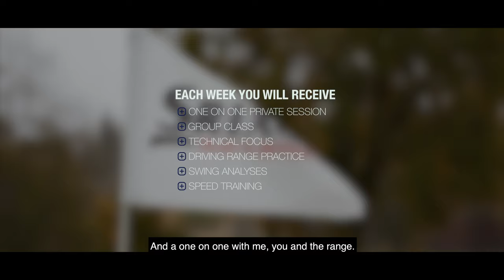Pro Golf 6 Month VIP Container with Mark Davies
I am so excited to share with you for the first time in my professional golfing career, I am now launching a 6 month, deep-dive, VIP container for those of you who want to rapidly excel at the game, develop formidable STRENGTH and SPEED, who want to own the course and become exceptional. I am condensing all the key lessons I’ve learnt over my 36 career into these fully-packed 6 months.

Each week you will have a 60 minute 1-2-1 with me, plus a 60 minute group class with up to 5 other students as we progress together.

If you truly want to master the game, if you would like to experience the freedom, the meditation, the feeling of being one with the moment, and have the perfect swing, this is for you.

If you are serious about your game and want to get good quickly, I am going to give you an unparalleled level of personal tuition. My intention here is to distill nearly 4 decades of being a coach to national champions as well as a golf professional myself, into 6 months for you, so you can accelerate your results and rapidly improve your game.

Mark Davies